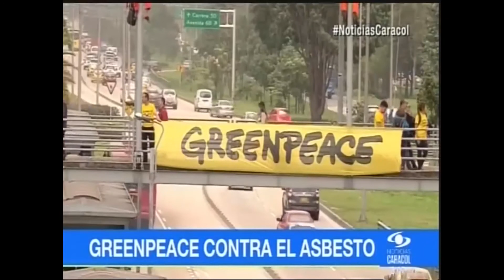Greenpeace contra el asbesto vía Noticias Caracol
Descubre el detrás de escena de la intervención de escalada de
Greenpeace para pedirles a los Senadores y Senadoras de nuestro país que voten a favor de una ColombiaSinAsbesto.
Reportaje de Noticias Caracol.